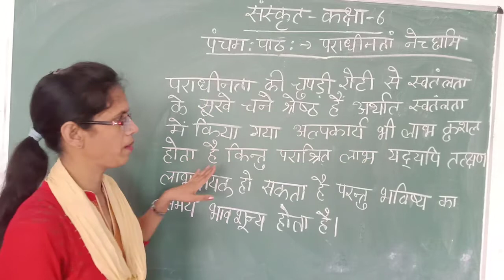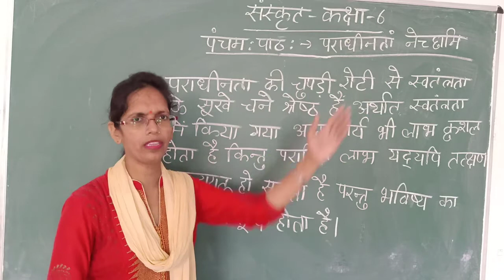[Sanskrit (Class- 7th) Chapter -5]